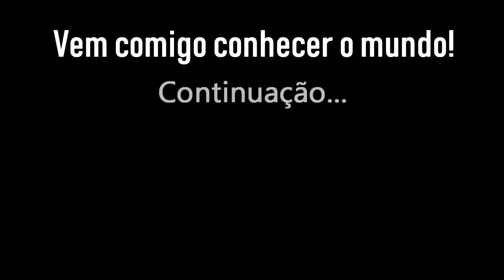Piscinas Naturais em Fernando de Noronha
As piscinas naturais de Fernando de Noronha são algumas das principais atrações da ilha.
Nosso tour de hoje vai ser D+!
1 Piscina do Morro São José
2 Piscina do Atalaia
3 Piscina da Caieira
4 Buraco do Galego
5 Piscina do Morro de Fora